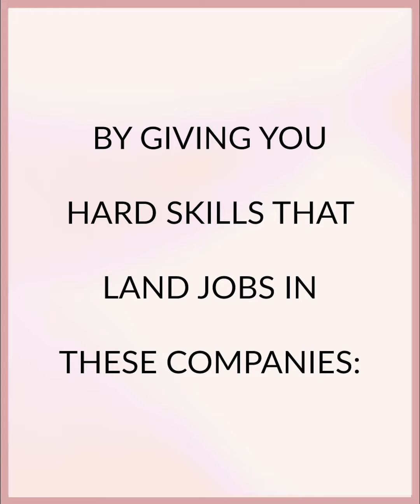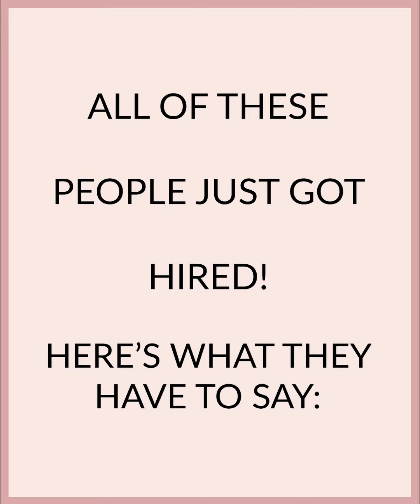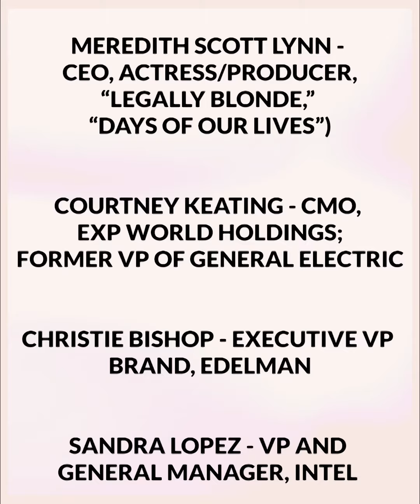Mentors and Alumni on How ENTITY Academy Is Life-Changing! (2020)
Just out of college and don't know where to go next? Stuck in a job you're not passionate about and looking to make a change?

Unfortunately, our current higher education system is broken. It's expensive and doesn't always do a great job providing students with the skills needed to get ahead in the modern workforce. That's where ENTITY Academy comes in.

ENTITY Academy is here to provide the future of education by upskilling young women (and men) for the 21st century job market. Hear what our past mentors and students have to say about this one-of-a-kind experience. Apply today to come change the world with us!